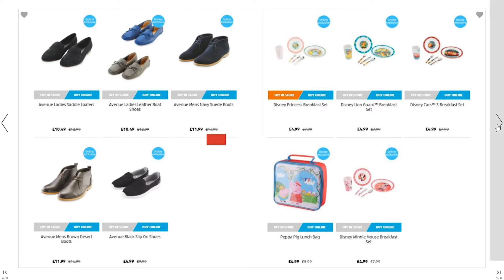Aldi Online Sale 24th July To 13th August 2018